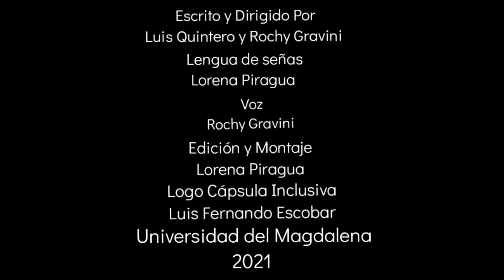Cápsula Inclusiva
Nuestros docentes promueven el valor a la diversidad de los estudiantes. Destacamos sus buenas prácticas, que aportan a la construcción de una Universidad aún más incluyente, con excelencia y humanismo.